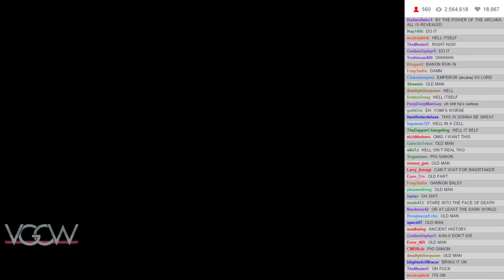VGCW S11E13 - 07: Plot